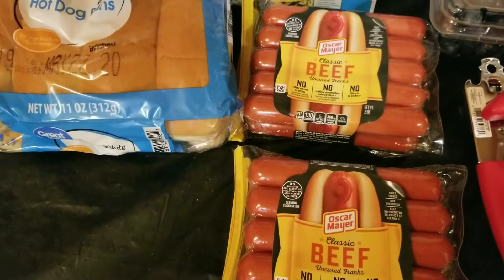Walmart Grocery haul | Dabosslady76cs